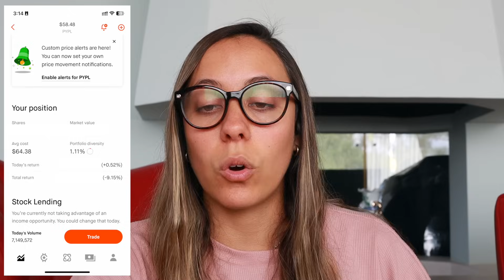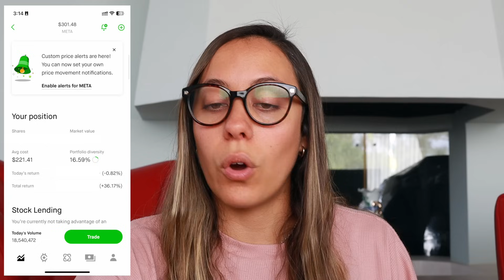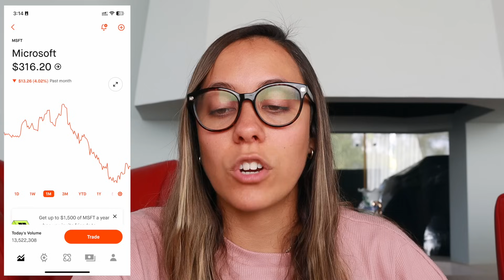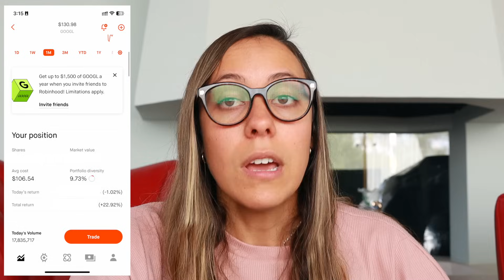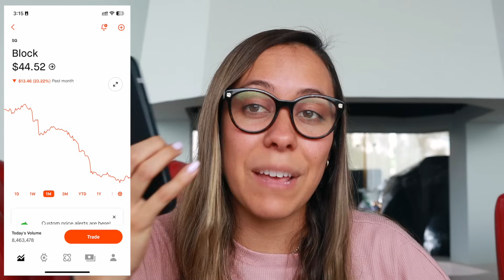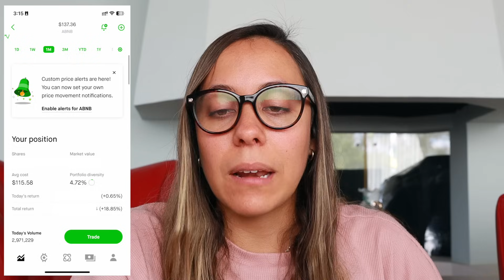Mi Portafolio Septiembre 2023